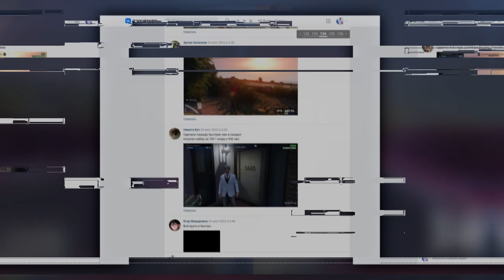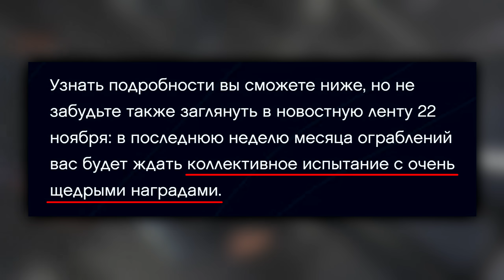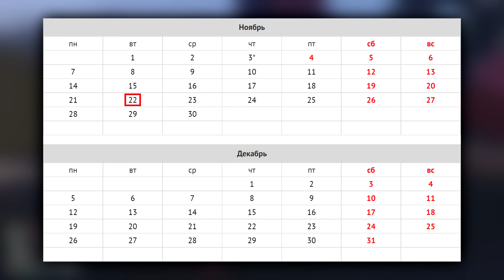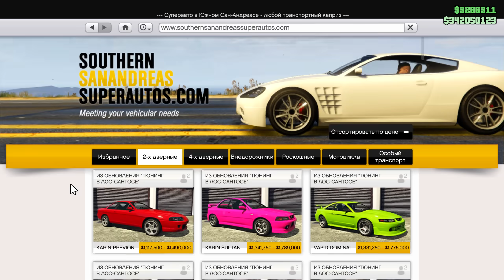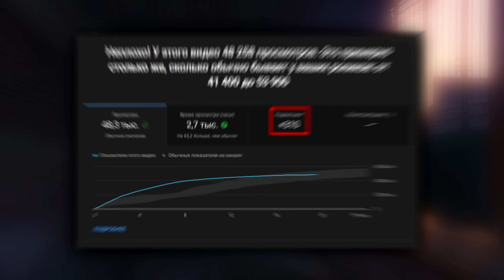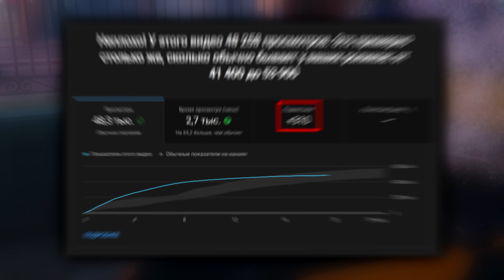100 МИЛЛИАРДОВ В GTA ONLINE (2022)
Всем привет, друзья! Сегодня обсудим официальную информацию от Rockstar Games касаемо планов на ближайшее будущее! Чем разработчики будут завлекать игроков в последние недели перед обновлением? Когда в GTA Online добавят широкий Sentinel Classic? Правда ли, что скоро начнётся новый челлендж на 100 миллиардов в ограблениях? Все подробности в ролике!